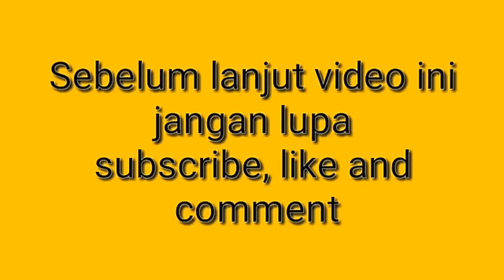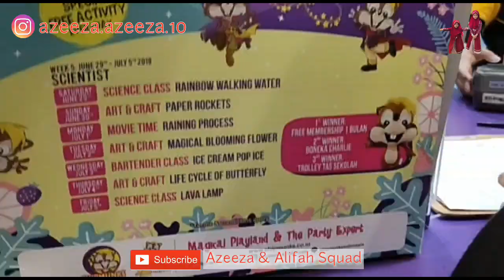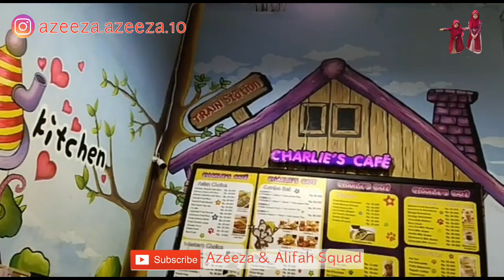MAINAN ANAK LENGKAP DI PLAYGROUND JAKARTA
Assalamualaikum
Jumpa lagi ni dengan kita berdua, kali ini kita lagi dimana yo hayo hayo tebak kita dimana?  Comment ya dibawah kita lagi dimana. Tonton terus keseruan kami jangan di skip - skip lohh Bahaya TAU.
Jangan lupa support channel kami dengan

Gas kuyy